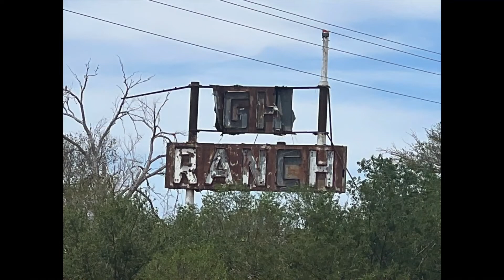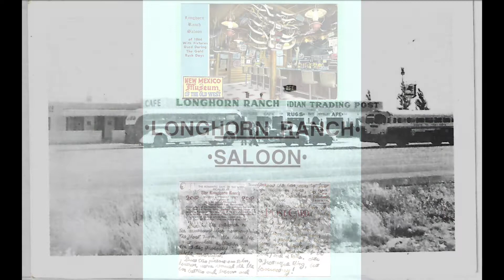The Longhorn Ranch in Moriarty New Mexico Route 66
The Longhorn Ranch East of Moriarty on the 1937 alignment of Route 66. This alignment from just West of Santa Rosa to Moriarty was known as "Hannett's Joke".